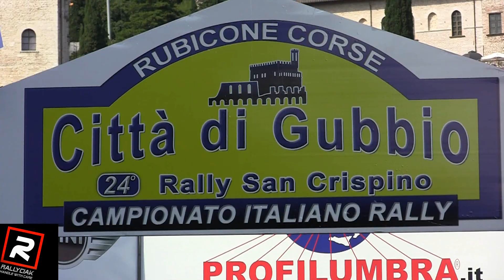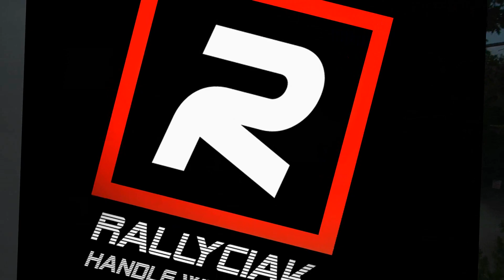24° Rally San Crispino Città di Gubbio 2011 Show [HD]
I migliori passaggi della manifestazione perugina valida quale sesta prova del Campionato Italiano Rally 2011 che ha rivestito sulle tute di Paolo Andreucci e Anna Andreussi il sesto titolo italiano di categoria. Shakedown- Tappa1-Tappa2